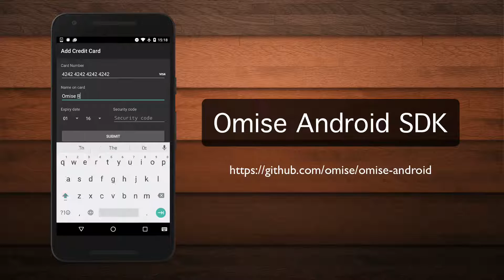Omise android SDK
Our new mobile development SDK v2.0, now available for both iOS and Android includes a pre-built credit card form component. This completely removes the need for merchants to implement a credit card form. With the new SDK, merchants can simply integrate our SDK form into the checkout process and get back a Token ready to be charged. This brings our mobile development experience more inline with our server-side counterpart.

For this release, we've rewritten the SDK from the ground-up. If you happen to find any bugs or have any suggestions for improvements, feel free to head over to our  iOS or Android chatrooms

to discuss with our developers directly.